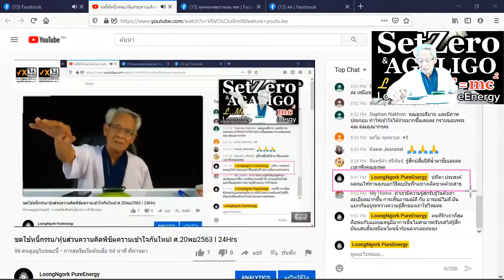Subtract from the heart/ New knowledge in 21st century I SetZero & AGALIGO I 20/1120 I 24Hrs